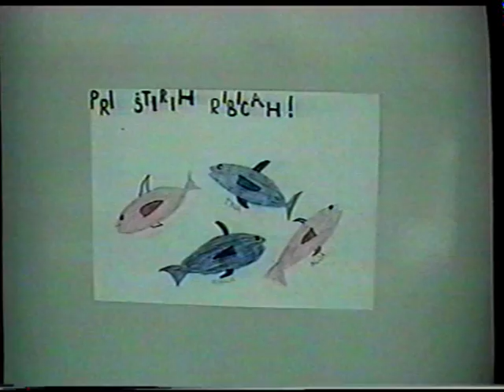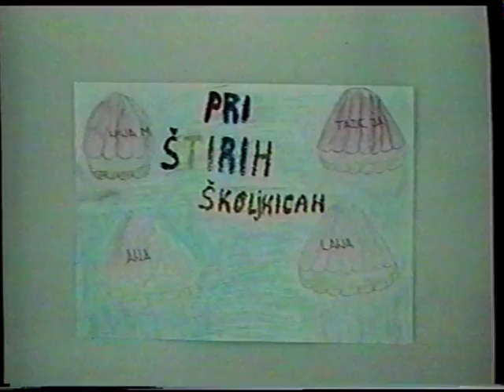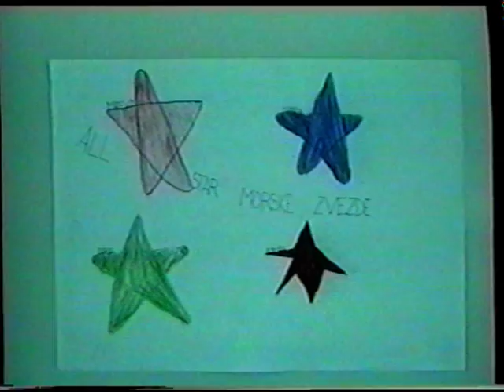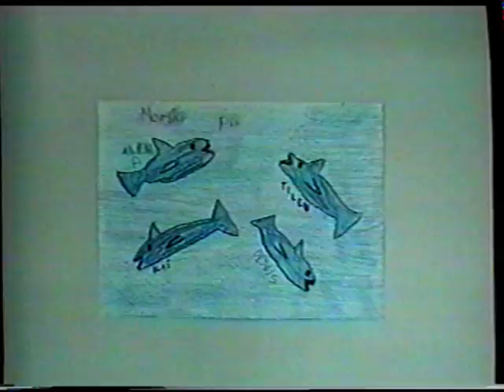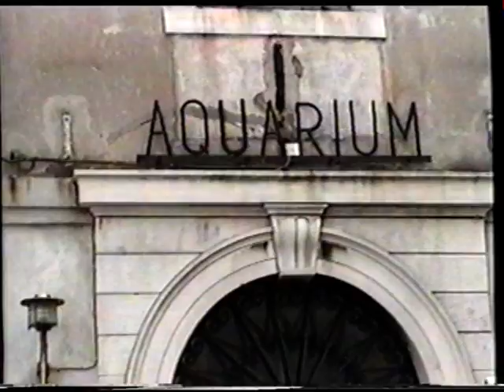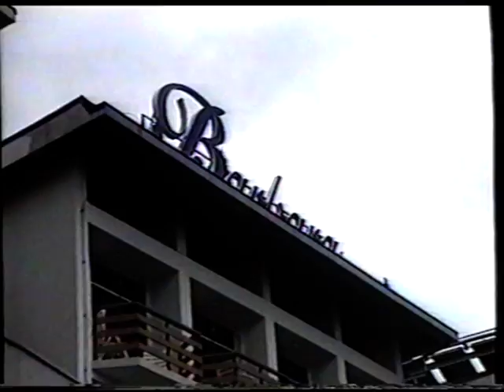1999/2000 - Šola v naravi 4. r